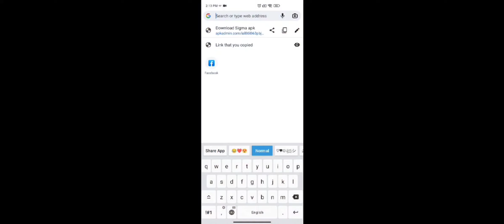free fire lite / free fire lite download / free fire lite app download link